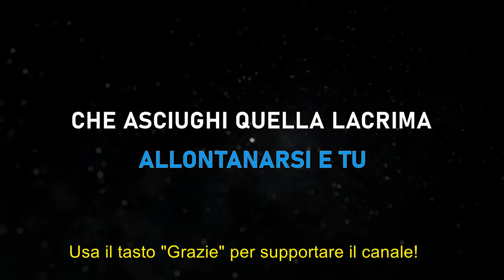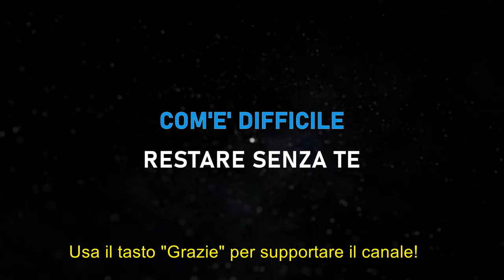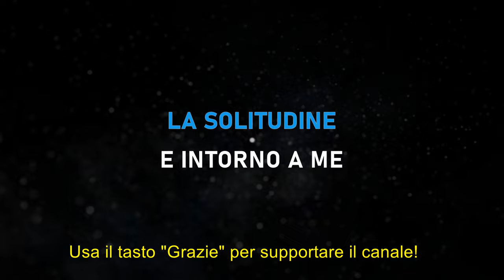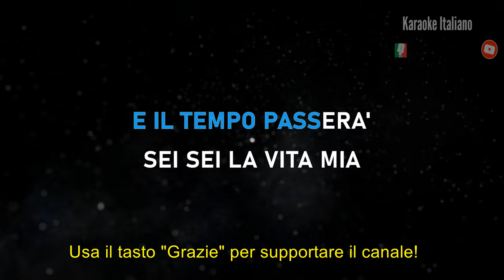I Santo California - Tornerò - Karaoke Strumentale Italiano 🎤